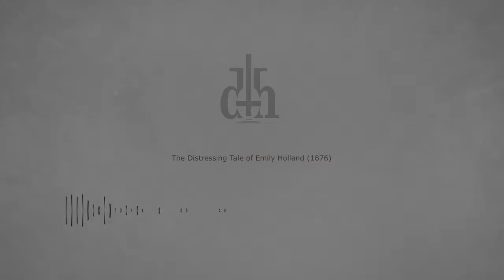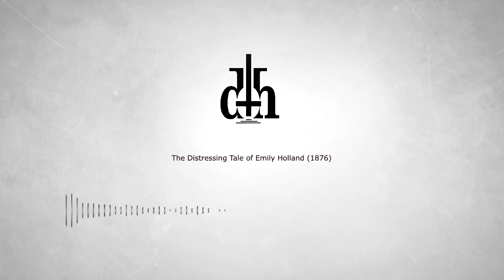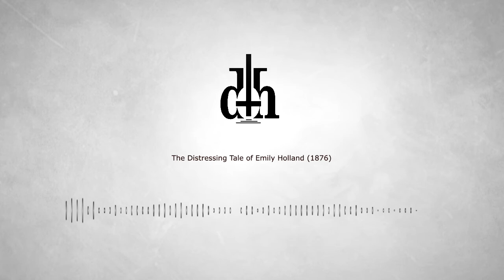The Distressing Tale of Emily Holland (1876) | #8 | Blackburn | William Fish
At the start of 1876, within the small town of Blackburn, Lancashire – Emily Mary Holland was just 7 years old when her life was taken away from her by a local man by the name of WILLIAM FISH, a local barber who lived on the same street as her and her parents.

Aged just 26, married and having two children of his own, he savagely took the life of Emily after asking her to do an errand at the tobacconist near to where they resided.

This crime came only second to that of the infamous Jack the Ripper murders that came later in 1888 due to it’s barbarity and with a child being at the center of such a crime, it made news headlines worldwide.

An intensive and at times exhausting police investigation took place with many homeless people being arrested. Although evidence against them extremely poor leading to most, if not all of the men, being released.

The murder of young Emily, whilst shocking an entire nation, also became the first to be solved with the use of bloodhounds and it was one such hound by the name of ‘Morgan’ that helped bring Fish to justice.

To read the full story and more, visit my